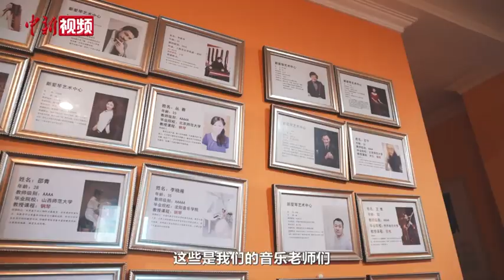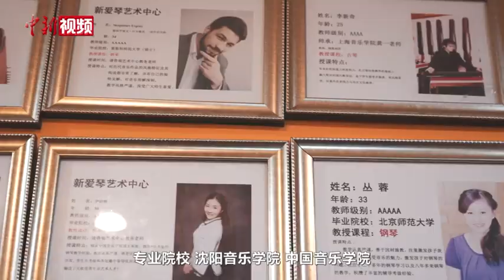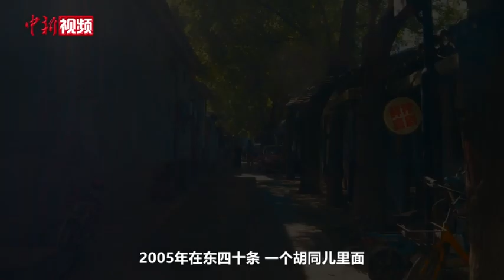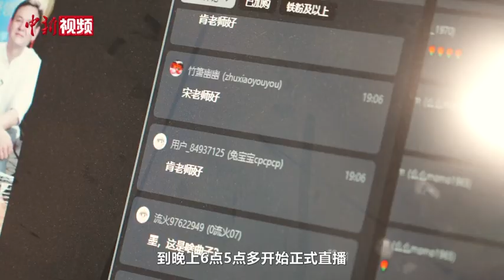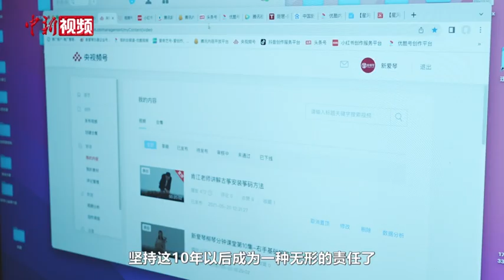【万人说新疆】从北漂学徒到乐器行老板 新疆大叔用音乐铺就成功路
艾尔肯江•阿不都热合曼来自新疆沙湾市。二十多年前，为了实现音乐梦想肯江来到北京学习，几经波折，最终他成为了一名钢琴调律师。2005年，肯江在师父马桂林的帮助下，创办了一家乐器行。经过他兢兢业业的经营，乐器行的生意越来越红火，还招募十多名各民族员工。从学习到创业，肯江体会到大城市巨大的发展机会，也感受到北京的开放和包容。